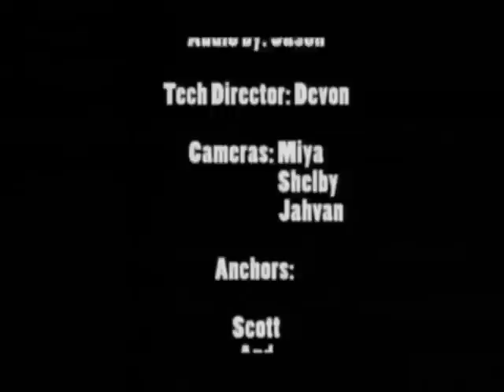2012-Oct-3 Announcements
Production by:
Justin Samanski-Langille, Scott VanSteinburg, Conrad Hladik, Anna Lefebvre, Devon Baines, Jason Porter, Miya Pinilla, Shelby Ferguson, Javahn Douglas